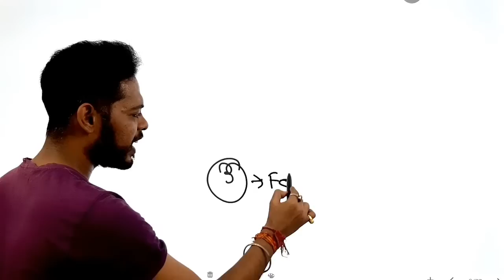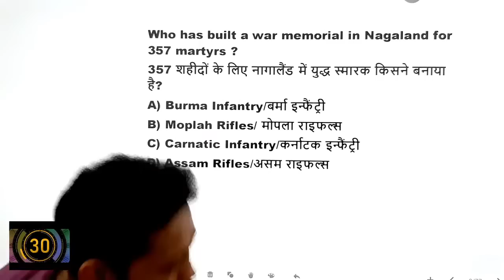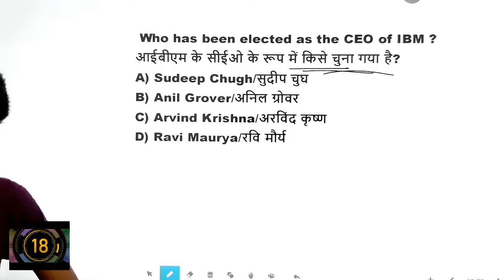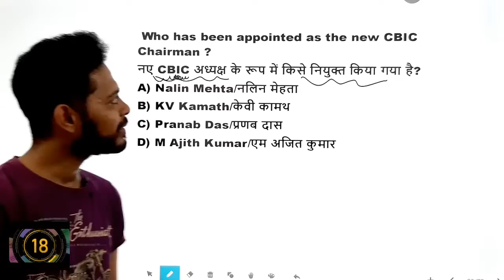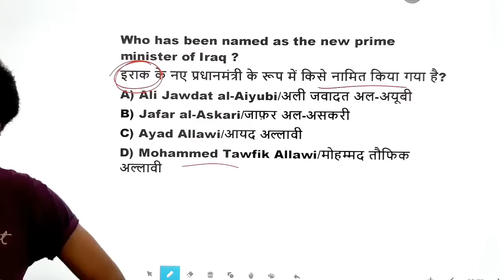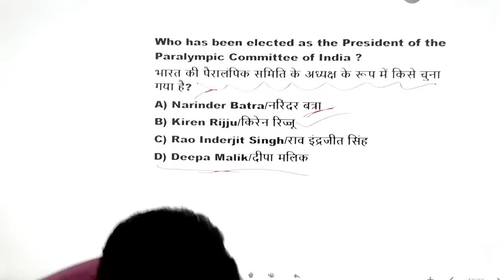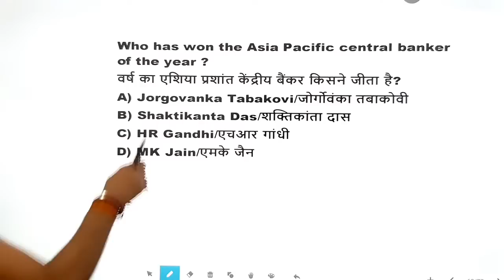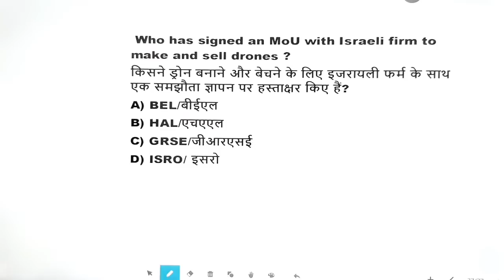Current Affairs February 2020 Revision || Static GK || Full Current Affairs 2020 Pdf download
Current Affairs January 2020 Revision || Static GK || Full Current Affairs 2020 Pdf download

GS TOP 40 QUESTION : 4.00 PM

MATH CLASS (Crash Course ) :6.00 PM

Reasoning (Crash Course ) : 10.00 PM

Thnank You

current affairs 2020,current affairs 2020 pdf,current affairs full pdf,imp current affairs pdf for rrb ntpc,current affairs for rrb ntpc 2020,rrb group d pdf current affairs